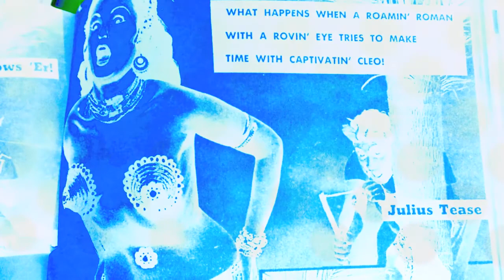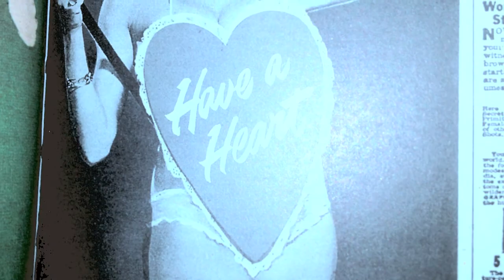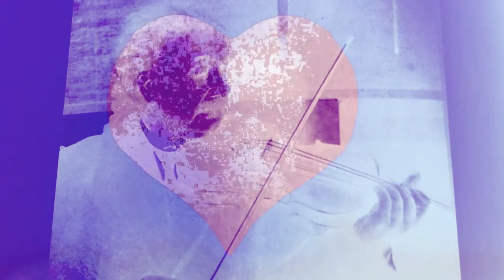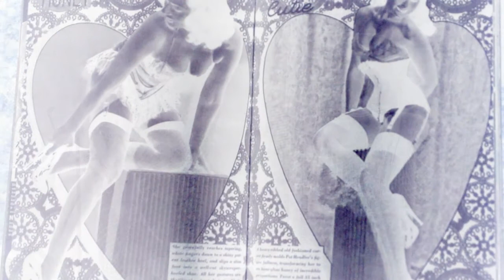Spike Bebb - Instrument EP 2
three more songs from an upcoming instrumental album.  All music and video written, performed, and produced by Spike Bebb.